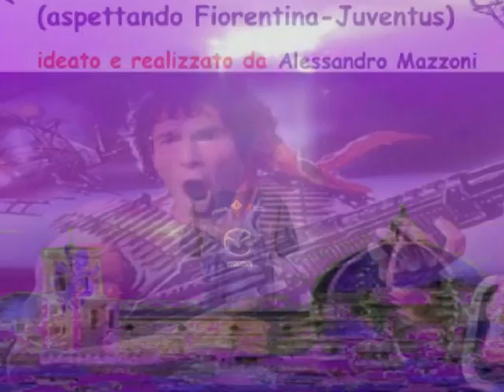Lo chiamavano Facundo Aspettando Fiorentina Juventus VERSIONE INTEGRALE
Telecronaca goliardica di Fiorentina-Juventus, ideata e creata da Alessandro Mazzoni